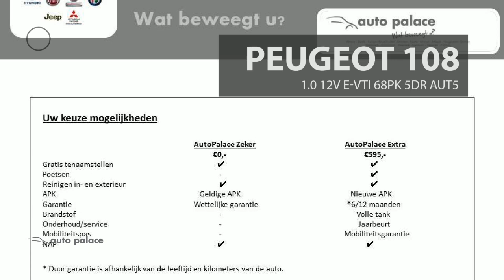Peugeot 108 1.0 12V E-VTI 68PK 5DR AUT5